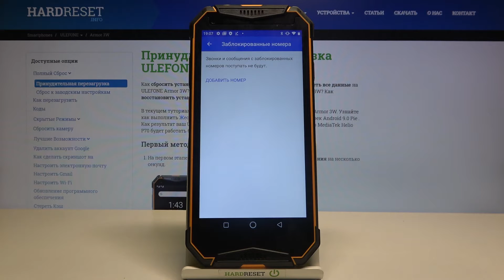Как заблокировать номер ULEFONE Armor 3W / Блокировка номера ULEFONE Armor 3W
Быстрый и простой способ заблокировать контакт в ULEFONE Armor 3W. Плавно добавьте номер в свой черный список. Узнайте, как заблокировать определенный номер или все неизвестные. Просмотрите приведенное ниже руководство, в нескольких шагах заблокируйте номер. Как только это будет сделано, ваш телефон автоматически отклонит вызов, как только конкретный номер попытается дозвониться до вас.

Как заблокировать номер в ULEFONE Armor 3W? Как заблокировать текст в ULEFONE Armor 3W? Как создать черный список в ULEFONE Armor 3W? Как синхронизировать контакт в ULEFONE Armor 3W?